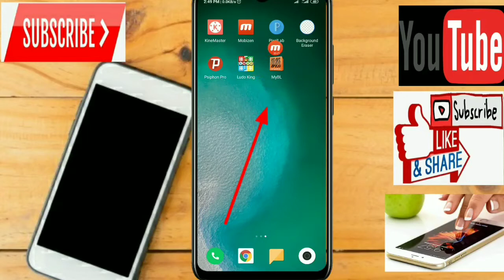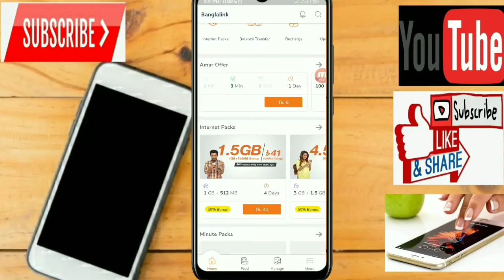trickbd. Banglalink free internet 2020/bl free net offer 2020/bl net price.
Banglalink 25mb free Banglalink free internet offer 2020/Banglalink free internet.banglalink.